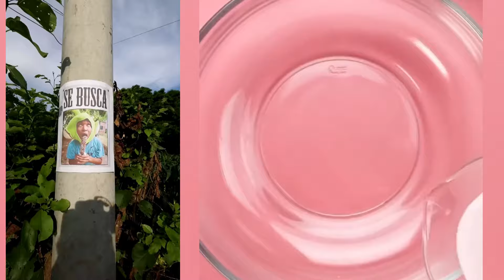LOS NUEVOS TIKTOKS DE @ALFREDO LARIN @RUBÉN TUESTA 😭 Storytime Con Pastel parte #95